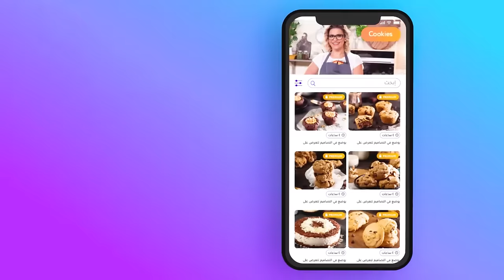أطيب شوربة عدس من الأورف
شوربة العدس هي أحد أطيب أنواع الشوربات المعروفة و أسهلها تحضيرا. يمكنك تناولها على الغداء أو العشاء مع بعض الأطباق الجانبية

استمتعوا بمتابعة فيديوهاتنا على فتافيت لتتعلموا أشهى الوصفات وتتناولوا الطبخات التي تحبونها

مقادير هذه الوصفة
3 ملعقة كبيرة من الزبدة
1 حبة من البصل الاصفر ، كبير الحجم
2 فص من الثوم
1 حبة من الجزر ، مقطعة إلى مكعبات
1 حبة من البطاطس ، مقطعة إلى مكعبات
1 كوب من العدس الأحمر
3 ملعقة صغيرة من الكمون
رشة من مسحوق الكاري
ملح وفلفل أسود مطحون طازج حسب المذاق
1 لتر من مرقة الخضروات
مقادير التقديم :
الفلفل الحلبي
الخبز المحمص المختمر
شرائح الليمون

Lentil soup is one of the best known soups, it is very easy to prepare and can be had for lunch or dinner with a few sides dishes.